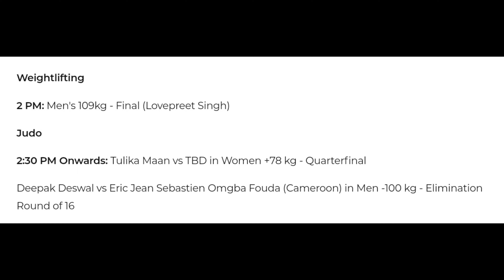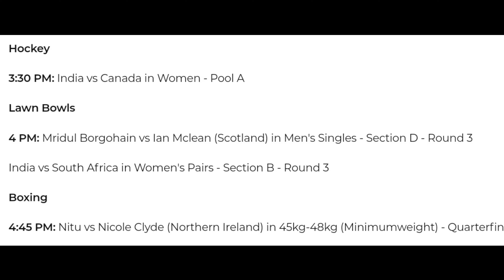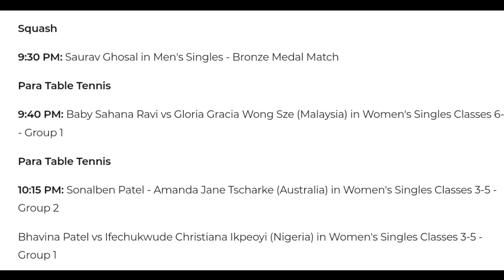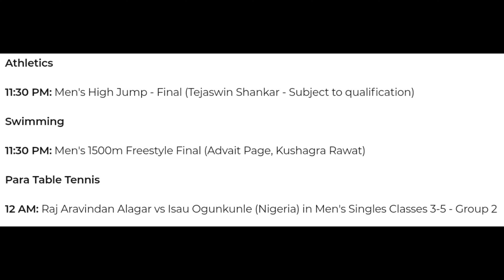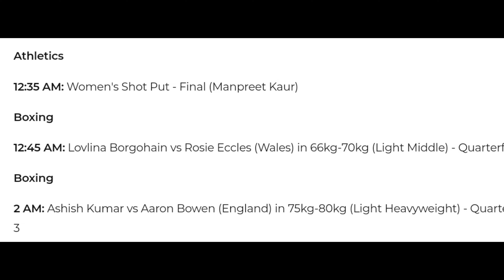India Athletes full schedule | Day 6, 3rd August Full Schedule | Commonwealth games Scheduled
Pahadi brothers live commentary YouTube channel

Hello everyone , we are Pahadi brothers and we love to support badminton and other sports like football , TT , boxing , wrestling hockey etc.

We are supporting majorly 3. Countries India Indonesia and Malaysia  etc.

This channel is operated by Aman Rawat and Vishal Rana. We are doing live commentary to make the live scores more engaging. I hope you like our content